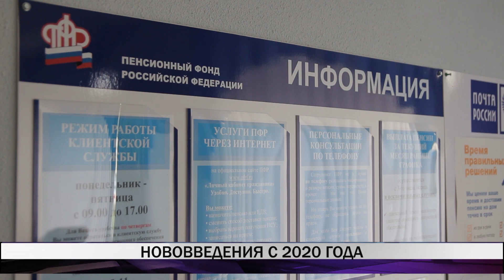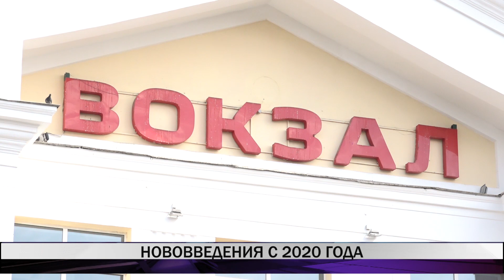Нововведения с 2020 года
С 2020 года в законодательстве произойдет ряд изменений. Например, вступит в силу законопроект об увеличении выплат неработающим пенсионерам, они увеличатся на 6,6 процента и в среднем составят 16 тысяч 400 рублей.